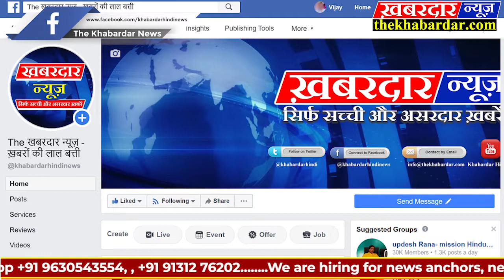sagarस्वच्छ्ता ही सेवा है के संकल्प के साथ हम है इंसान ग्रुप के युवाओं ने भूतेश्वर मन्दिर को सँवारा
स्वच्छ्ता ही सेवा है के संकल्प के साथ हम है इंसान ग्रुप के युवाओं ने भूतेश्वर मन्दिर को सँवारा
महाकाल की बारात के लिए हम हैं इंसान टीम के सदस्यों ने सजाया भूतेश्वर मंदिर परिसर
हम हैं इंसान टीम लगी भोले की बारात की तैयारियों में, रंग डाला भूतेश्वर मंदिर परिसर
पांच माह से शहर को सुंदर और स्वच्छ बनाने का अथक प्रयास कर रही है ये टीम

जाग्रत युवाओं के संगठन "हम है इंसान ग्रुप के सदस्यों  द्वारा महाशिवरात्रि पर्व की पूर्व संध्या पर नगर के प्राचीन  मंदिर श्री देव भूतेश्वर महादेव मंदिर में स्वच्छ्ता ओर सुंदरता अभियान चलाया गया , जिसमे ग्रुप के सदस्यों ने पहले मंदिर परिसर की साफ सफाई की उसके बाद  मंदिर परिसर की दीवारों पर सनातन संस्कृति से ओतप्रोत भगवान शिवजी की आकृतियों ओर मुद्राओ को उकेरा ,गौरतलब है की कल होने बाले शिवरात्रि मैले में भूतेश्वर मंदिर परिसर में नगर के सैकड़ो  श्रद्धालू दर्शन हेतु आते है , जिसमे ग्रुप के युवाओं द्वारा बनाई गयी सुंदर कलाकृतिया मंदिर परिसर में और मैले में आने वाले समस्त श्रद्धालुओं के लिए आकर्षक का केंद्र रहेगी , ग्रुप के सदस्य ने बताया की हम है इंसान ग्रुप द्वारा लगभग 5 महीनों से निरन्तर  नगर के उपेक्षित स्थानों को सँवारा जा रहा है और ग्रुप का स्वच्छ्ता और सुंदरता अभियान इसी तरह सतत जारी रहेगा। ग्रुप ने सभी शहर वासियों से अपील की है कि मंदिरों में स्वच्छता का विशेष ध्यान रखे और अपने शहर को स्वच्छ बनाने में अपना योगदान दे।

DIRECTED BY :- THE KHABARDAR NEW